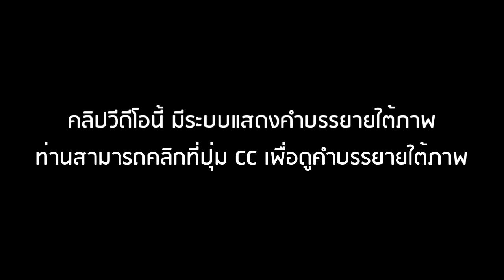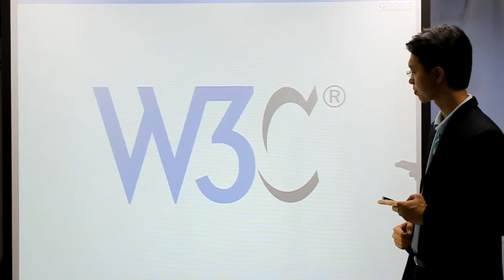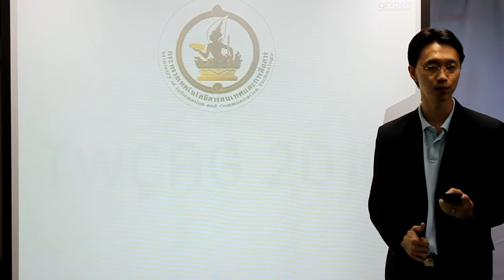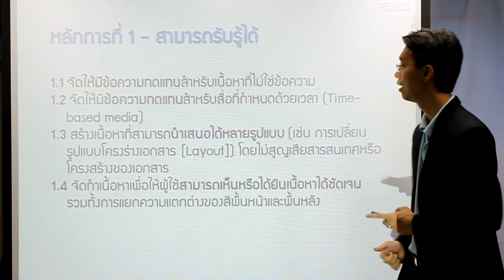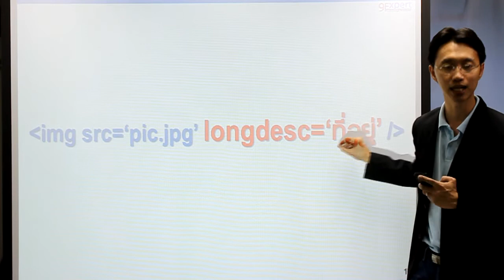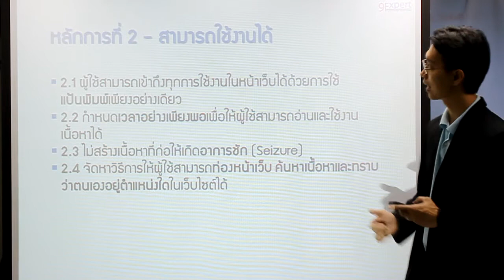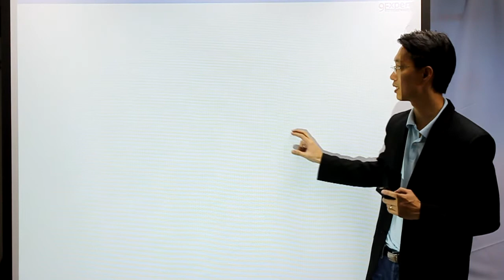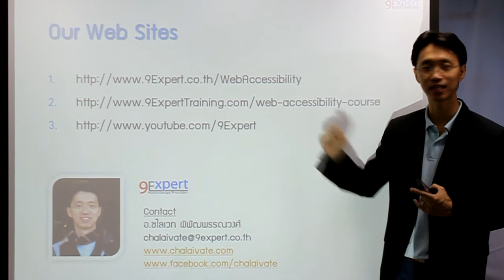แนะนำ Web Accessibility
What's Web Accessibility
แนะนำการการพัฒนาเว็บไซต์ ให้เป็น Web Accessibility หรือ เว็บไซต์ที่ทุกคนเข้าถึงได้ โดย @chalaivate
คลิปวีดิโอนี้ มีระบบแสดงคำบรรยายใต้ภาพ สามารถกดปุ่ม cc เพื่อเปิดคำบรรยายใต้ภาพได้